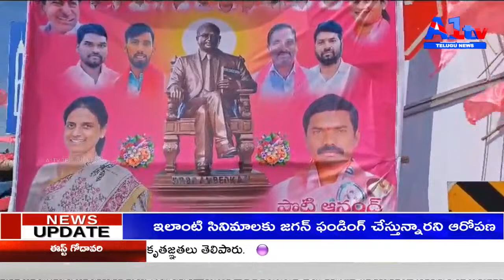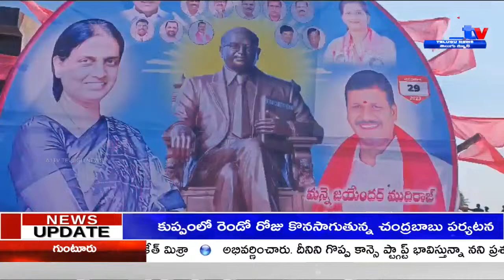అంబేద్కర్ విగ్రహాన్ని ఆవిష్కరించిన.... మాజీ మంత్రి సబితా ఇంద్రారెడ్డి.